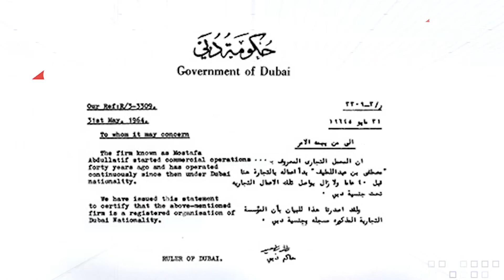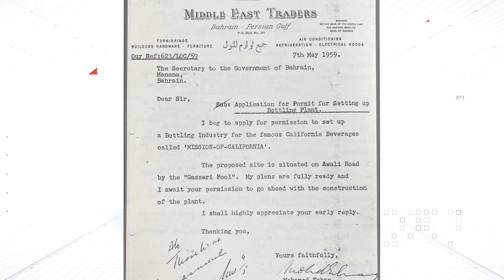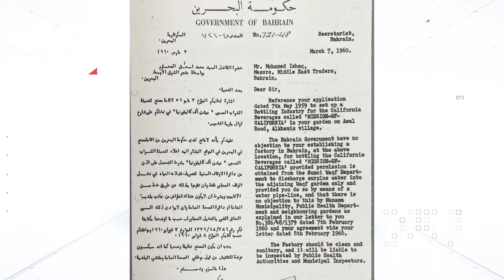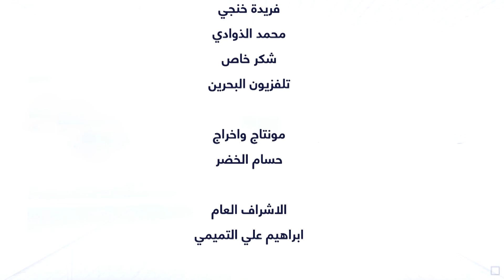الحلقة الثالثة من برنامج "من ذاكرة الغرفة" مع محمد بن الشيخ اسحاق 🔺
الحلقة الثالثة من برنامج
"من ذاكرة الغرفة"
مع محمد بن الشيخ اسحاق

يستعرض البرنامج قصص وتاريخ شخصيات اقتصادية حفرت اسمها في تاريخ الحركة التجارية في البحرين

البرنامج من اعداد وتقديم: د.يوسف محمد اسماعيل